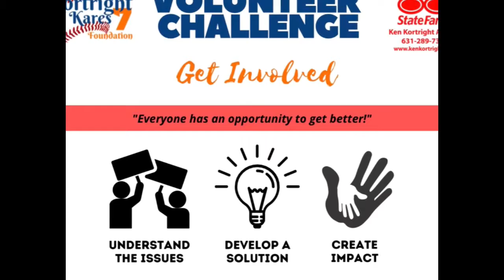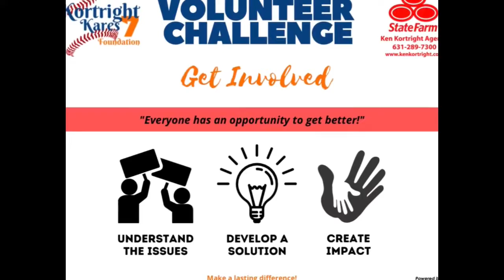The Truth - Season 1, Episode 4 "Comedy Night"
The Truth - Season 1, Episode 4 "Comedy Night". Hosted by Andrew Washington & Frank Correira. Tonight's guests are Comedians Jane Joan, Pat Marone, and Purnell Holloway. The Truth is aired live from Paradise Studios NY via the Strong Island Entertainment Network.